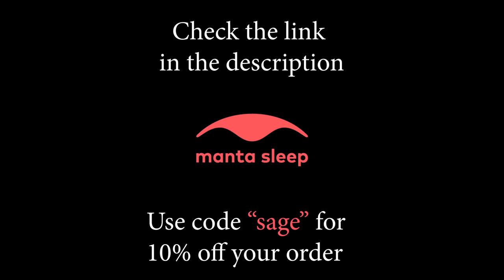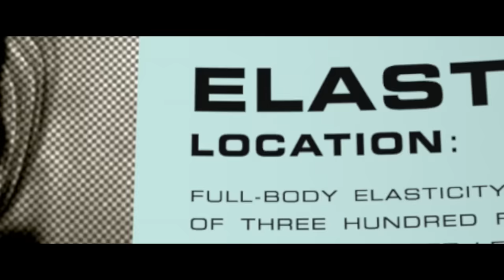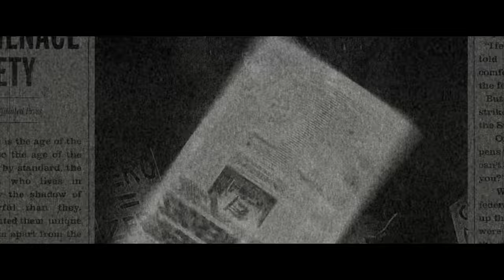The Philosophy of The Incredibles - Who Is Super?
SOURCES:

The Limits of American Exceptionalism in The Incredibles - by Dietmar Meinel
The Nietzschean Influences in The Incredibles and the Sidekick Revolt by Audrey L Anton
Nietzche - The Geneolgy of Morals
Nietzche - Beyond Good and Evil
Brad Bird on the deleted scenes of The Incredibles

The Incredibles Game:
Finding Mr. Incredible
Main Menu
Great Falls
Rocket SIlo
LA Noire Main Theme
Kronos Unveiled Piano by GaetKeys covers: